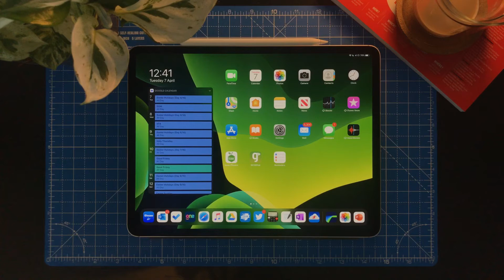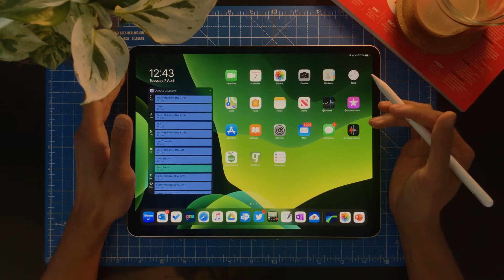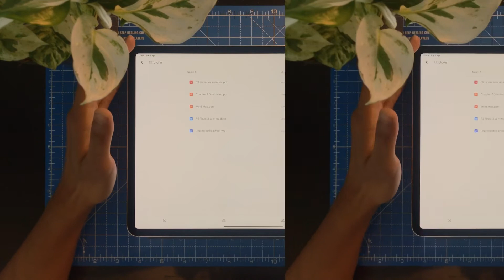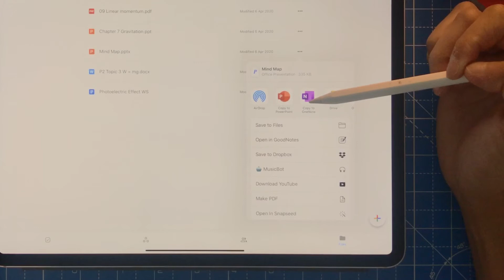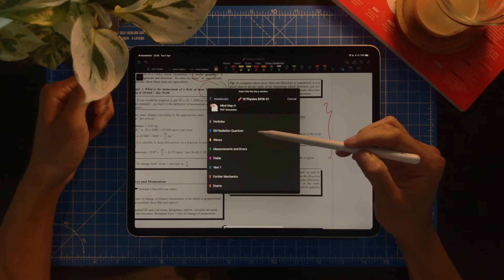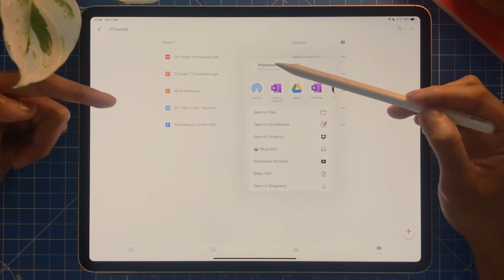How to import PDF/Google Docs/PowerPoint to Microsoft OneNote to annotate with Apple Pencil?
This is a tutorial how to import various file formats into Microsoft OneNote app so you can annotate or draw on it using your iPad and Apple Pencil.

Timestamps 👇🏻
00:00 Intro
00:17 Insert PDF directly from Microsoft OneNote app.
01:16 Import PDF from Google Drive app as handout into Microsoft OneNote app.
02:57 Import Microsoft PowerPoint file as handout into Microsoft OneNote app.
04:42 Import Google Doc file as PDF handout into Microsoft OneNote app.

Video recorded using iPhone XS.
iPhone XS video recorded using FiLMiC PRO.
Post-production editing using LumaFusion iOS app on iPad Pro.
Audio recorded using Neewer Condenser Microphone.